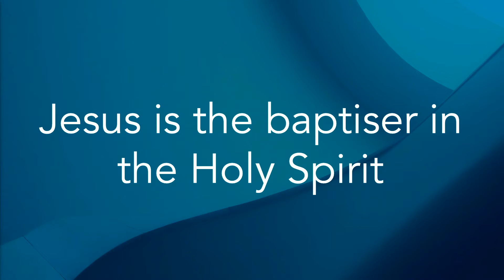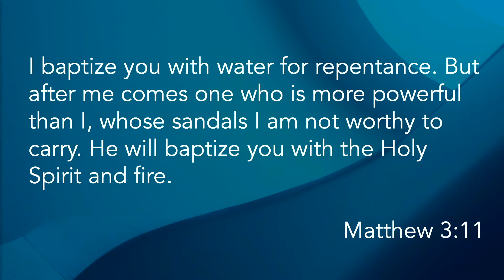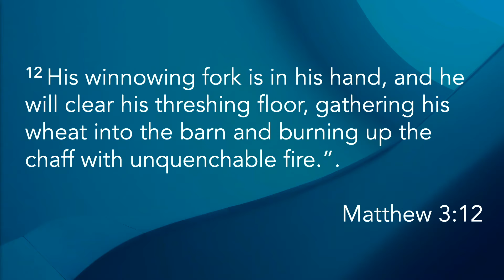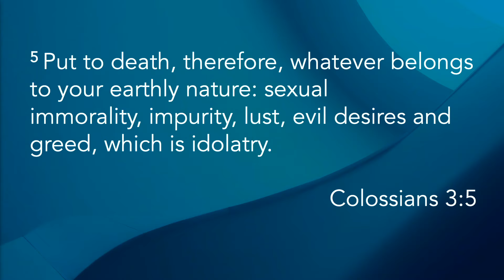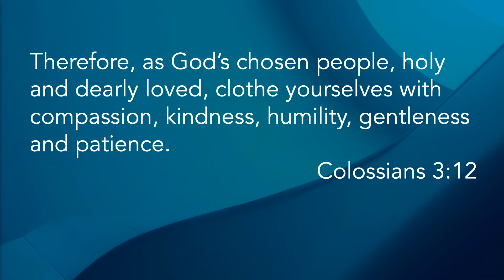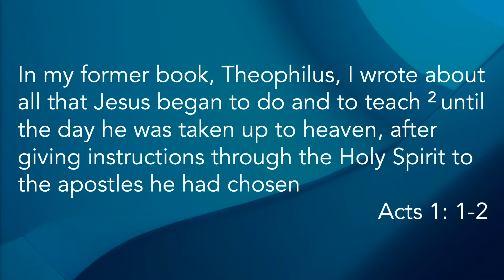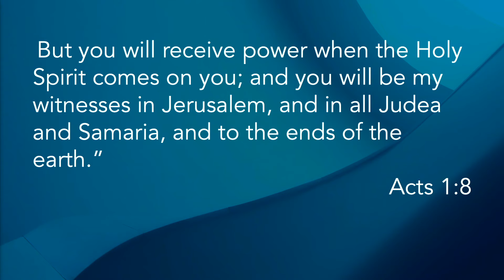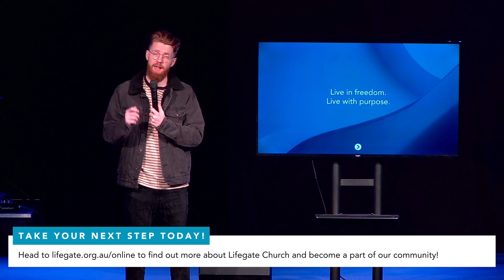Encountering Jesus: Purity and Power (Lifegate Church 20/06/2021)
TABLE OF CONTENTS:
0:00​ - Intro
0:12 - Message
26:16 - Next Steps